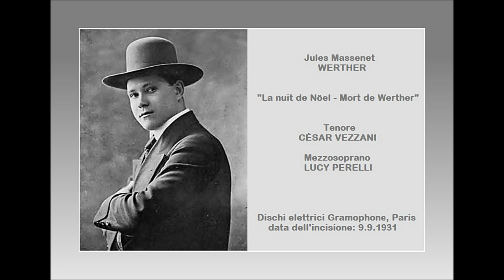CÉSAR VEZZANI e LUCY PERELLI - Werther - La nuit de Nöel... Mort de Werther (1931)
Jules Massenet  WERTHER  "La nuit de Nöel ... La mort de Werther" - Dischi elettrici Gramophone, Paris - data dell'incisione 9 settembre 1931.
Tenore CÉSAR VEZZANI
Mezzosoprano LUCY PERELLI